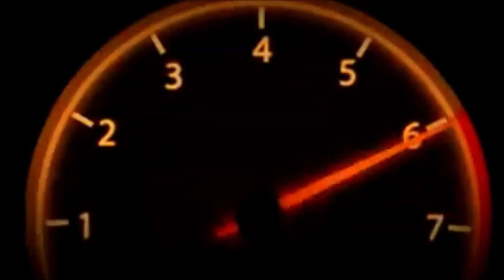A Snapper Ride on Snowblower for free, With Udizzy1969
Watch as I score a Ride on snowblower for free With Udizzy1969.